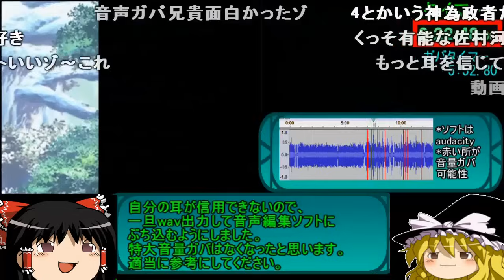【コメ付き】 世界樹の迷宮3 星海の来訪者をゆっくり実況 【RTA】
序盤のメイン火力 ノイエジールみたい 地図マスタリー★定期 両乳首&陰部ピアスですね間違いない イ、イサナは?イサナは、と、取れたの?? 世界樹のあのさぁ・・・ 殿下ガチ恋距離で草 通せんぼクジュラ兄貴好きじゃないし嫌いだよ ところで左下の子かわいいっすね
みちくさ ほえー なるほどw www 一長一短? ガバタイマー力入ってますね 草 ボーナスで草 つよ ゾディコ子とあのねしたい 音量も運ゲーの可能性 ドゥンドゥンやろうじゃねぇか! あっっ リス「だめだよわすれちゃ」 鯵は足が早い(賞味期限的な意味で) 草
猛虎魂を感じる 草 すき 草 見るわ、しってるし 気づかんの? 草 あっ おっ うぽつ キリンハブられてて草 新でFEIFよろしく全部救ってハッピーエンドが欲しい 病みゾディほんと好き 草 なんで3の男キャラは味が濃くていいのに4ではモブ顔ばっかりな... だっちゅーの ああ～^ネイピアさん可愛いんじゃ～ リアルではモンクタイプだから !? はっやもう終わりかいなこいつ オランピアさん後追いしちゃうのほんと可愛い 懐古厨は病気だからなぁ おれらがキャラメイクしてる時間 してた 草 面白かったゾ
ゆっくりによる
ゆっくり実況 RTA TAS アブ キヨ レトルト ガッチマン ニコニコ